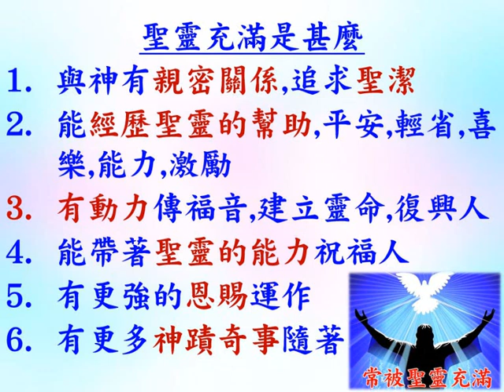回答關於聖靈充滿的提問 - 普通話 -葉牧師 - 2023.12.03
回答關於聖靈充滿的提問

1. 與主的關係：怎樣建立與主相愛的關係，怎樣從主的愛得力，怎樣深信神的供應和計劃。
2. 處理生命：怎樣不被人、罪、負面思想情緒和潛意識、婚姻和生活的問題、和侍奉的問題影響。
3. 進入不同層次的侍奉：侍奉可以由簡單的生活見證，到建立別人的靈命，或進入策略性的侍奉。

《輕鬆得勝》的特色：
1. 一目了然：簡單知道怎樣處理和發揮生命。
2. 有實際可行的方法：我和很多人曾20年實際地應用。
3. 可以輕鬆喜樂地得勝：可以在恩典中輕鬆喜樂地處理任何問題，不需要在壓力下成長。因為耶穌的軛是容易的，而神喜悅我們任何真心的努力。
4. 活出《輕鬆得勝》並不太難：處理和發揮生命並不是遙不可及。
請肯定戶口名字是：Global Fire Missions Ministries Limited.